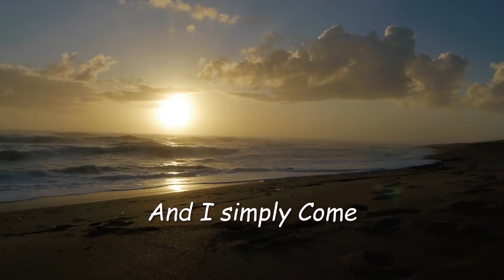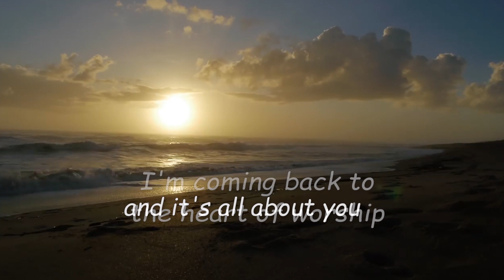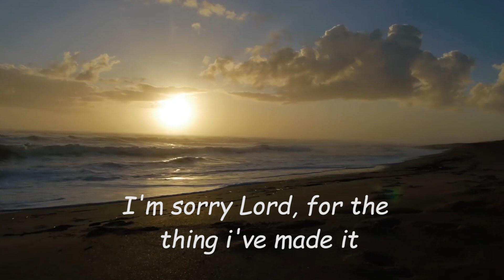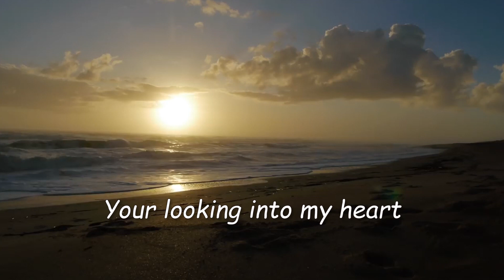When the music fades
Worship God with us.